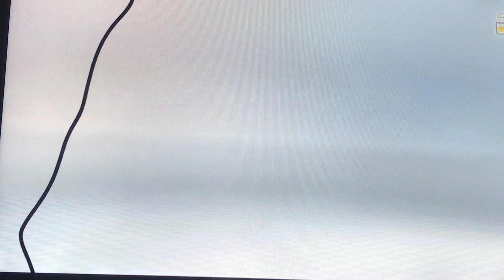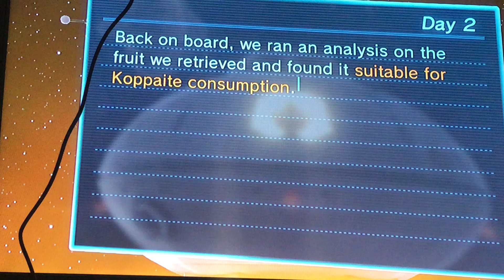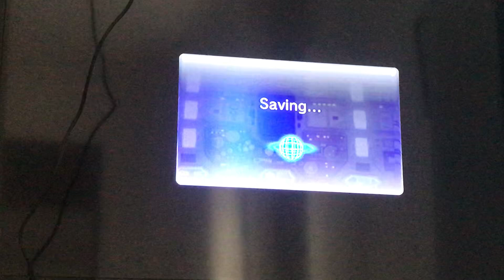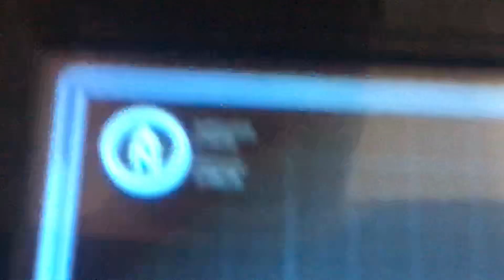Lagarta pelada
Guilherme games